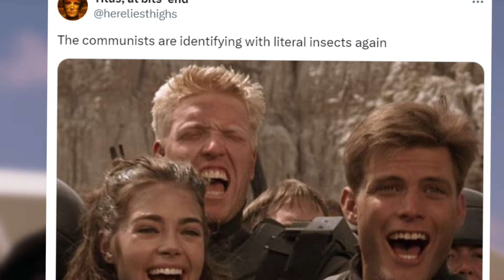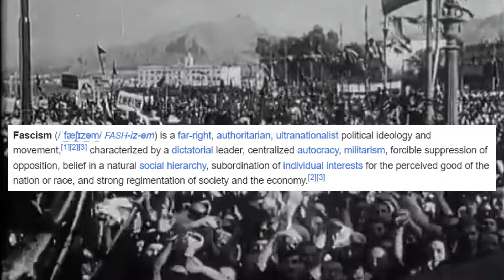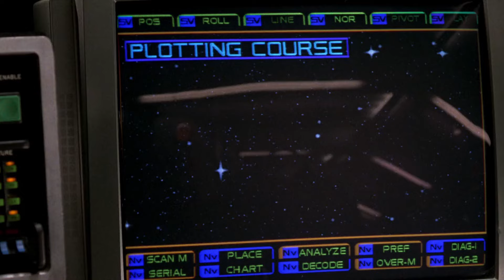EVERYONE IS WRONG ABOUT STARSHIP TROOPERS